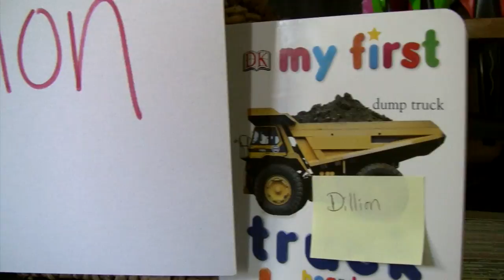Brunch With a Purpose is Coming Up!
Susan Stocks' annual Brunch With a Purpose is Sunday December 11, at the Capitol Hill Mansion! to donate.